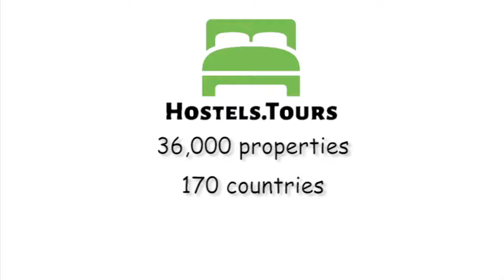Central Hostel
Check availability, price, reviews and discount on Central Hostel can be found

The best dorms in France: custom bed with night light, individual store, USB plug, luxury mattress... A mini concierge desk to organize a surf trip at Lacanau, the next stop of your Europe tour, or just a pub crawlWhat better way to enjoy the city than to stay in a Hostel! Well, the answer is Central Hostel!Located in the heart of Bordeaux, two feet away from « le triangle d'Or »: on Saint Catherine Street, the longest pedestrian street of Europe; close to the monuments and inevitable places (Cité du Vin, Darwin, Miroir d'eau), nearby the best restaurants, terraces and bars of Bordeaux!Besides, staying with us provide you a friendly and cosy atmosphere in a city where it feels nice to live, and well known throughout the world for his wine!Otherwise...Forget all this and just come over at Central!Eat Central in our Brasserie of the flavors from the South West of France,Drink Central and share a bunch of delicious tapas,Sunday Central Brunch with friends or family,And even sleep Central! Anyway, just BE CENTRAL!20 minutes by tramway from the train station, 30 minutes from the airport, 1hour from the coast/surf, 2 :27 door to door from the Eiffel Tour!Looking forward to welcoming you !Central Hostel Team